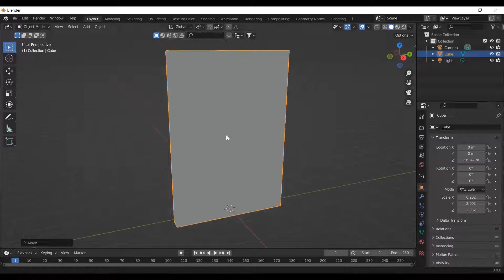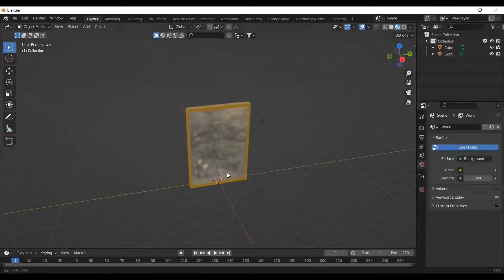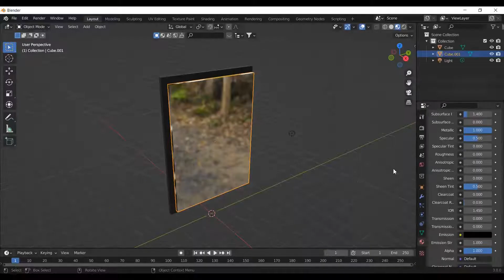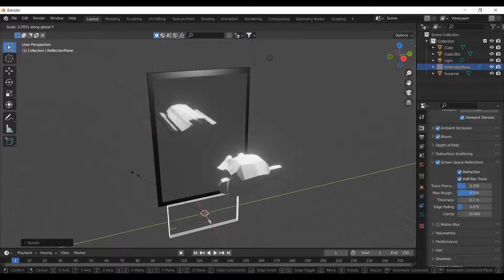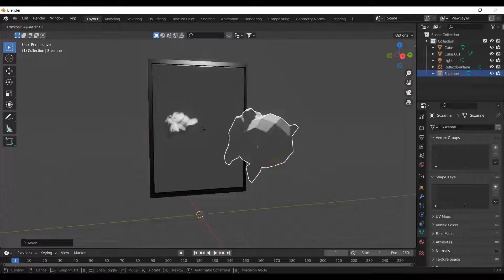Mirror in blender / Eevee and Cycles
This is a tutorial video for creating mirrors in blender. You will learn to create mirror material in both eevee and cycles render engine.